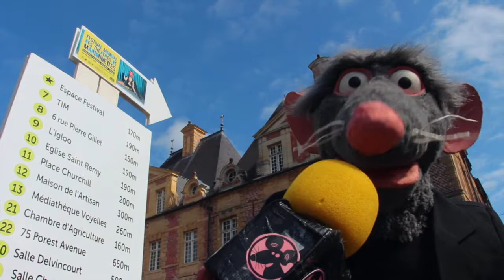AXE De l'importance du sacrifice humain au XXIème siècle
RATPLAY M@RIOSCOPIQUE n°2: AXE De l'importance du sacrifice humain au XXIeme siècle
Entretien du 17/09/17 avec Agnès LIMBOS de la compagnie GARE CENTRALE à propos du spectacle AXE De l'importance du sacrifice humain au XXIeme siècle
à l'occasion du  Festival Mondial de la Marionnette de Charleville-Mézière 2017
Production: FMTM
+ d'infos: